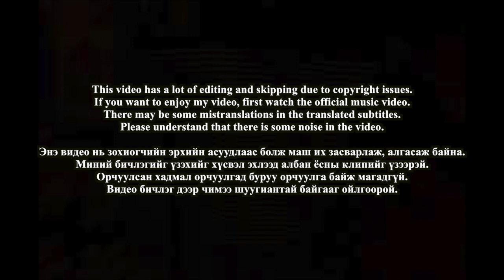🇲🇳🇰🇷🔥Korean Hiphop Junkie react to DOTS - ARMAN BAKHYTBYEK, SEKSTSAGAANBOGD (MGL/ENG SUB)